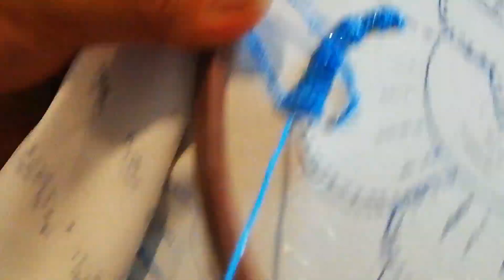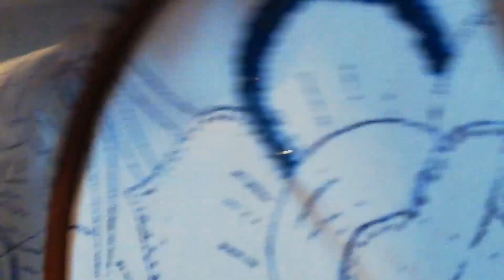Que Fácil Bordado para Esta Rosa - Miky Ru.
Hola amigas, en este tutorial les comparto un bordado para una rosa medianita.